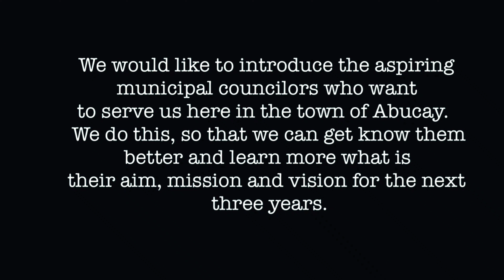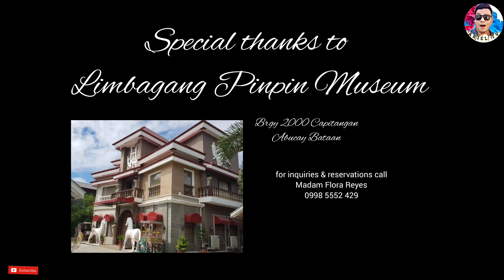Interview with Nico Mendoza | Abucay Municipal Councilor Aspirant | @arieltv6667 | Abucay Bataan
Let us hear and know more from Sir Nico Mendoza about  his vision and aim for Abucay as municipal councilor.